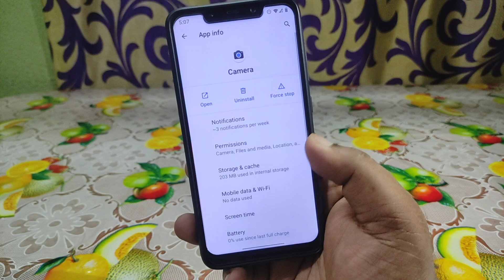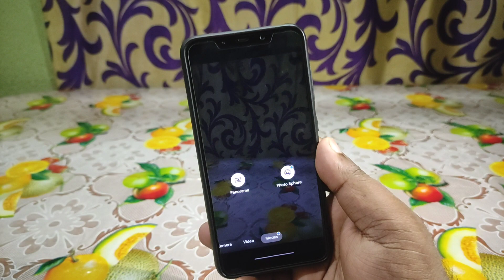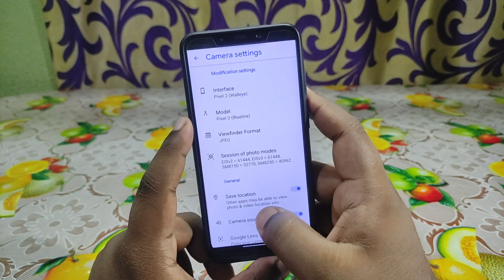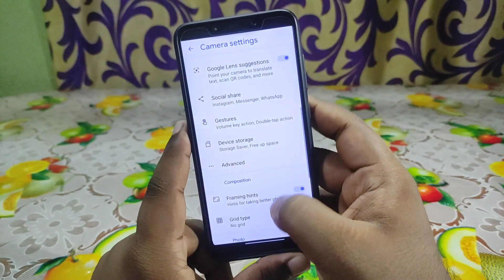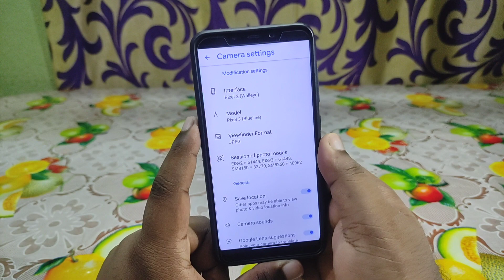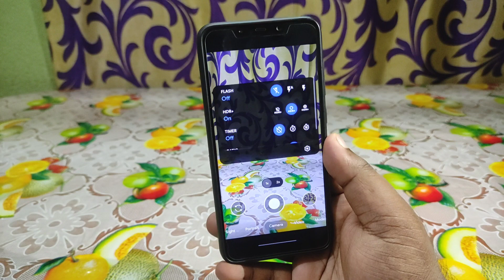📸Google Camera 8.2.400 Mod Apk Any Android | GCam 8.2 Latest Version | GCam Latest Update